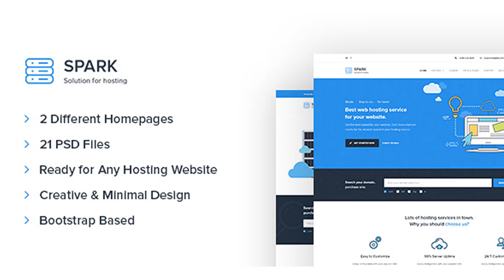Spark – Hosting and Technology PSD Template | Themeforest Website Templates and Themes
Spark is a Minimal Hosting and Technology PSD Template for Hosting or Technology website. Well planned UX is developed in Spark very creatively so that you can easily put this design to your website. No more complex thing now. Just change your Text, Image and Colors and get your website. Everything is already made for you! PSD Features: 2 Different Homepage 21 PSD Files Perfecly Made for Hosting & Technology Website Domain Search Page Custom User Dashboard Pages Submit Ticket Page Shopping Pages Coming Soon Page Mega Menu Clean & Minimal Design Font Icon Bootstrap Based Design Easy to Customize 21 PSD Included: 01_Spark_Home.psd 01_Spark_Home_v2.psd 02_Spark_About.psd 03_Spark_Domain Search.psd 04_Spark_Web Hosting.psd 05_Spark_Cloud Hosting.psd 06_Spark_Testimonial.psd 07_Spark_User Dashboard.psd 08_Spark_User Dashboard_Account.psd 09_Spark_User Dashboard_Hosting.psd 10_Spark_FAQ.psd 11_Spark_Contact.psd 12_Spark_Cart.psd 13_Spark_Checkout.psd 14_Spark_Blog.psd 15_Spark_Single_Blog.psd 16_Spark_Ticket.psd 17_Spark_Coming_Soon.psd 18_Spark_404.psd 19_Spark_Home_Dropdown.psd 20_Spark_Home_Mega Menu.psd Credits: Font used: Proxima Nova Icon used: Ico Font Image used: Shutterstock, Freepik Note: Illustration are included in the downloaded file. But About Page images (real photography) are not included there.
 Last Update 8 August 16 Created 8 August 16 High Resolution Yes Layered Yes Graphics Files Included Photoshop PSD, Transparent PNG Minimum Adobe CS Version CS Tags cloud, domain registration, domains, host, hosting, internet, minimal, modern, one page, portfolio, responsive, shared web hosting, technology, web hosting, website hosting

download Spark – Hosting and Technology PSD Template | Themeforest Website Templates and Themes